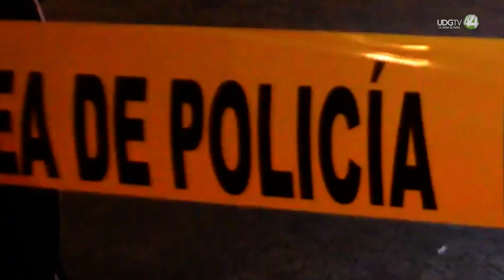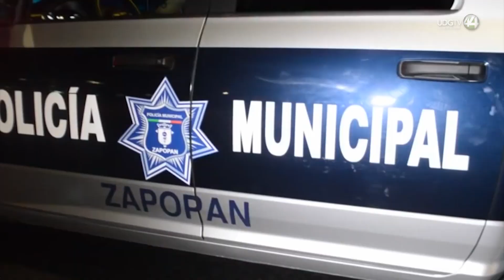Jalisco tiene más de 300 mil carpetas de investigación sin resolver: Revela Comité de Seguridad UdeG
A pesar de los comentarios de Enrique Alfaro al Secretario de Gobernación, Adán Augusto, donde señaló que Jalisco era más seguro que varios estados del país, Alfonso Partida Caballero, integrante del Comité de Seguridad de la UdeG, cuestionó las declaraciones del gobernador.